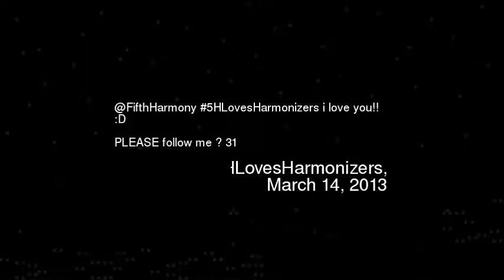ifthHarmony 5HLovesHarmonizers i love you D P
Fifthharmony 5hlovesharmonizers i love you d please follow me 31
Video made based on original works by 'LittleMissLindo'; by 'Anna Mitchell'; by 'KingdomFhearts'; by 'MilkFire'; by 'ReactionResponseKING'; by 'John Brady'; by 'zaphyr0'; Soundtrack by: Silver Process. Sanitarium. On 'Die Säge des Todes''